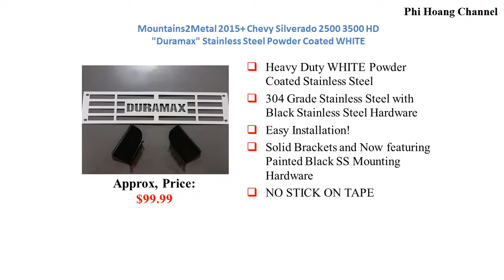Top 6 Best Car Grille Inserts in USA – Best Car Care Products 2018.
All list in the video:
1. Mountains2Metal 2015+ Chevy Silverado 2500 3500 HD Z-71 Edition Stainless Steel Powder Coated Black Bumper Grille Insert
2. Mountains2Metal 2015+ Chevy Silverado 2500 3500 HD Punisher Skull Editon Powder Coated Black Bumper Grille Insert
3. Mountains2Metal 2015+ Chevy Silverado 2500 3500 HD "Duramax" Stainless Steel Powder Coated WHITE
4. Chrome Grille Overlay Insert for 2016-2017 Ford Explorer (Except Sport) - IWCGI139
5. Spec-D Tuning HG-F15004JM Ford F150 F-150 Fx4 Lariat Stx Svt Lighting+Black Mesh Grille
6. Spec-D Tuning HG-F15004C Ford F150 Xl Stx Xlt Fx4 Chrome Mesh Front Grille 1 Pc

+ Source: amazon. com, thecarconnection. com, autoexpress.co. uk